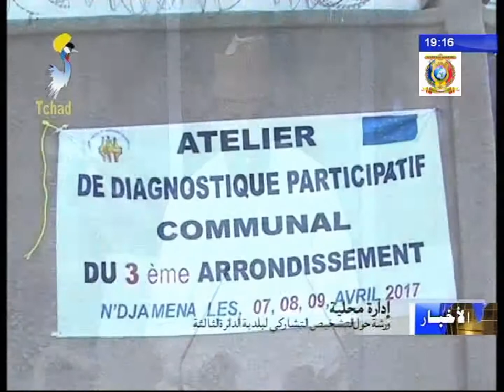ورشة حول التشخيص التشاركي لبلدية الدائرة الثالثة للعاصمة أنجمينا